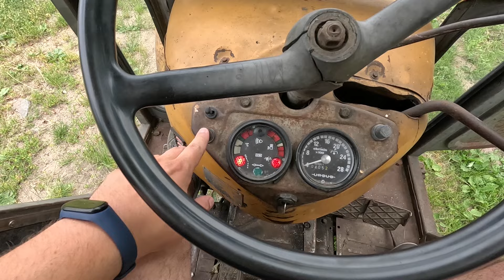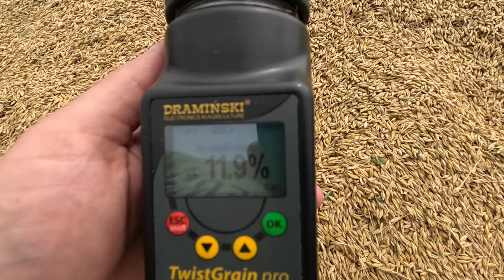#265 Rozpoczynamy Żniwa 2024 || Jęczmień Ozimy Jakubus